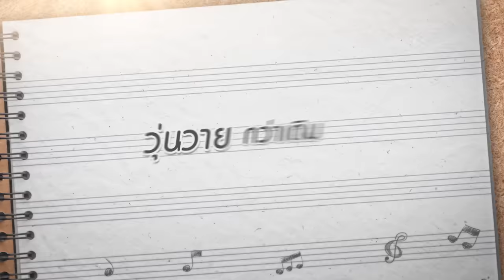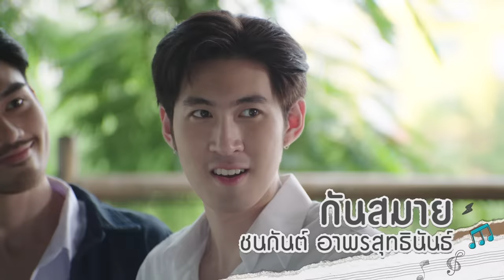เพราะเรา(ยัง)คู่กัน Still 2gether [Official Trailer]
หลังจากที่ ไทน์ และ สารวัตร ฝ่าฟันอุปสรรคที่คอยคั่นกลาง จนได้มาอยู่คู่กันในที่สุด
เรื่องราวเหมือนจะจบลงอย่าง Happy Ending แต่ที่จริงมันเป็นแค่จุดเริ่มต้น ของด่านทดสอบบทต่อไป
ที่จะเข้ามาคั่นกลางระหว่างพวกเขาอีกครั้ง
“ไทน์” และ “สารวัตร” ในช่วงชีวิตปี 2 ของพวกเขา ดูจะเต็มไปด้วยความรักและอบอุ่นที่มีให้กัน แต่เรื่องวุ่นวายก็เกิดขึ้น เมื่อพี่ดิมที่เรียนจบไปได้มอบหมายให้สารวัตรเป็นประธานชมรมดนตรีต่อจากเขา ส่วนพี่แฟงก็ขอร้องให้ไทน์เป็นประธานชมรมเชียร์ลีดเดอร์เหมือนกัน แถมตอนนี้ห้องชมรมดนตรี กับ ชมรมเชียร์ลีดเดอร์ ก็ดันย้ายมาอยู่ห้องติดกัน ทำให้เสียงการซ้อมจากสองชมรมตีกันจนเกิดการปะทะกันบ่อยครั้ง
แม้แต่คู่ของ ผู้กอง,มิล,แมน,ไทป์,ดิม,กรีน รวมถึงเพื่อนๆอย่าง บอส,แพร,ฟ่ง,โอม,เอิร์น ก็ได้รับผลกระทบจากเหตุการณ์ทะเลาะกันของสองชมรมนี้ไปด้วย
เมื่อหน้าที่ที่รับผิดชอบสวนทางกับความรัก พวกเขาจะประคับประคองความรักครั้งนี้ไปตลอดรอดฝั่งหรือไม่ มาเอาใจช่วยพวกเขาใน เพราะเรา(ยัง)คู่กัน

ไบร์ท วชิรวิชญ์ ชีวอารี รับบท สารวัตร
วิน เมธวิน โอภาสเอี่ยมขจร รับบท ไทน์
เดรก สัตบุตร แลดิกี รับบท มิล
แฟรงค์ ธนัตถ์ศรันย์ ซําทองไหล รับบท ผู้กอง
ไมค์ ชินรัฐ สิริพงษ์ชวลิต รับบท แมน
ท็อปแท็ป จิรกิตติ์ คูอาริยะกุล รับบท ไทป์
กาย ศิวกร เลิศชูโชติ รับบท ดิม
กันต์ กรวิชญ์ บุญศรี รับบท กรีน
กันสมาย ชนกันต์ อาพรสุทธินันธ์ รับบท บอส
เลิฟ ภัทรานิษฐ์ ลิ้มปติยากร รับบท แพร
ข้าวตัง ธนวัฒน์ รัตนกิจไพศาล รับบท ฟ่ง
เจเจ ชยกร จุฑามาศ รับบท โอม
ฟิล์ม รชานันท์ มหาวรรณ์ รับบท เอิร์น

ติดตาม เพราะเรา(ยัง)คู่กัน Still 2gether
ทุกวันศุกร์ เวลา 21:30 น. ทางช่อง GMM25 l 23:00 น. บน LINE TV
เริ่ม วันศุกร์ที่ 14 สิงหาคม นี้

ยังคู่กัน (Still Together) - ไบร์ท วชิรวิชญ์, วิน เมธวิน